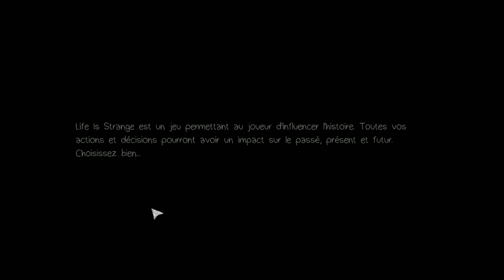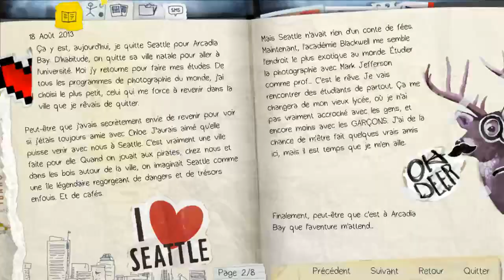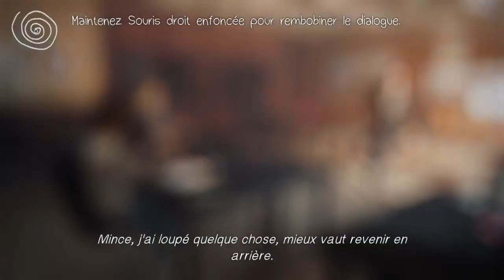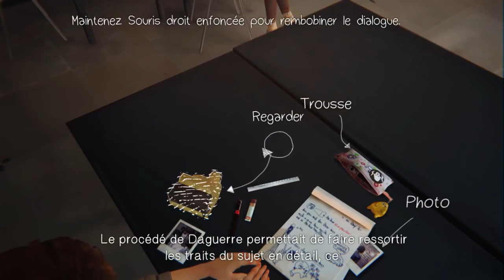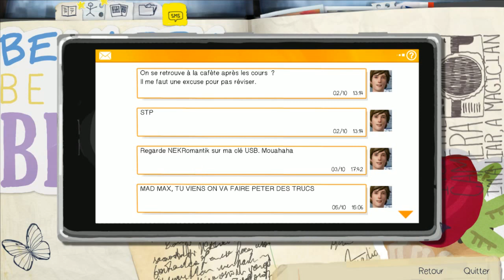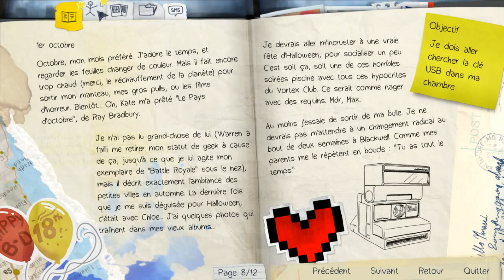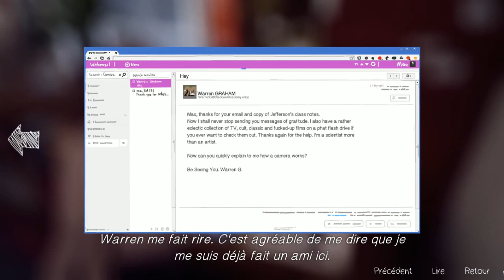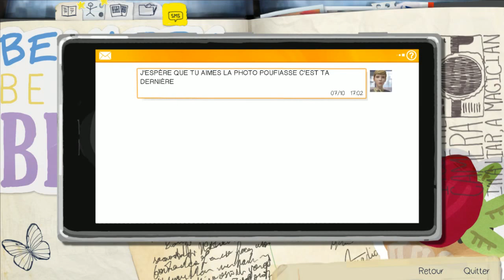Ma vie est trop strange !